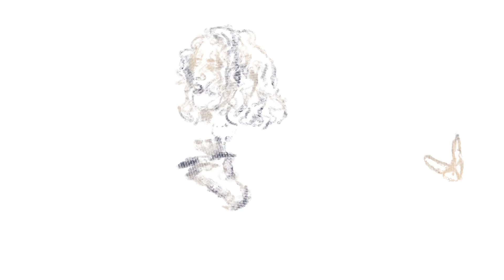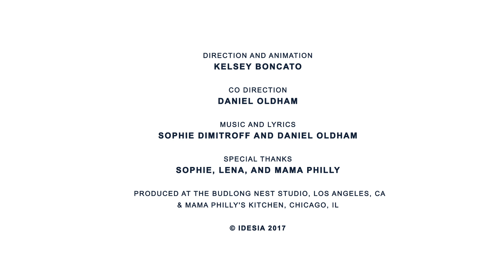idesia - Ain't Over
Video by Kelsey Boncato

Sophie Dimitroff - Vox
Daniel Oldham - Production

Those quiet tries, they mean something
Those tired eyes, they're worth something
And those grey skies, not fooled by no false pride, sweet lies
Always on our feet while we're still breathing
Ain't gonna retreat, this fight is freein’
Looking for belief are you?
That dream I told ya, ain't ever over
This world don't own us,
This dream ain’t over

Those hollow sighs, they help somehow
Those absent cries, they're heard somewhere
And those high times love ‘em
Lost as soon as they're found, lost as soon as they’re found,
No blind circumstance or lucky break
This life we'll make, no one can take